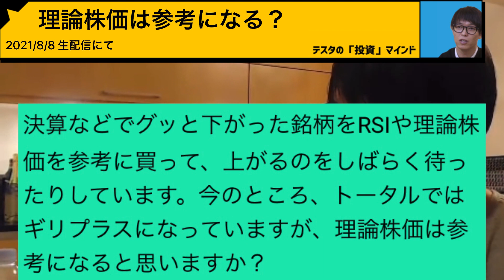【美人投票】株価は美人投票で決まります！投資家テスタの考え方を解説します【株式投資】【切り抜き】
2021年8月8日の生配信にて理論株価について話すテスタを切り抜きました。その他関連動画をまとめました。

当チャンネルは個人投資家テスタのYouTubeチャンネル【公式】テスタの部屋の切り抜きチャンネルになります。全てのセリフに字幕が付いているので音声が出せない環境(電車等)でもお楽しみ頂けます。

動画の要点を簡単解説＆無音の部分や「え〜っ…、あ〜…」等のセリフは全てカットしておりますので、より見やすい動画がご視聴できるようになっております。

〜目次〜

※質問まとめ動画の性質上、関連の質問をまとめております。視聴者様によっては過去に視聴した質問がある場合がございます。下記の目次をご活用頂くことで見たい質問だけスキップしてご視聴可能です。

0:00　理論株価は参考になる？
0:53　結局美人投票と同じです

▼個人投資家テスタのプロフィール
・05年　フリーターから個人投資家へ
　　　　デイトレを始める
・11年　確定利益1億円達成
・13年　確定利益5億円達成
　　　　スイング、中期投資も始める
　　　　日経225先物でリスクヘッジ
・20年　確定利益40億円達成
・21年　ガイアの夜明け（テレビ東京）出演‹コロナなのに…なぜ株高！？2021年5月14日放送回›
・その他出演番組　ニュースモーニングサテライト（テレビ東京）、学べるマブリー season2 〜目指せ億り人編〜（松井証券 公式YouTubeチャンネル）他

▼株と投資の大人気ベストセラー本 ５選はこちら

◎デイトレード　マーケットで勝ち続けるための発想術

◎株式投資の未来～永続する会社が本当の利益をもたらす

◎億万長者をめざすバフェットの銘柄選択術

◎ゾーン — 相場心理学入門

◎株式投資 第4版

▼テスタが板読みでおすすめした「本」はこちら

本書では「板読み=心理読み」の視点に立って、板の読み方や考え方だけではなく、もっと根本的な部分にあたる「負ける人の思考法」「勝つための思考法」についても詳説しています。

↓同じ著者の関連商品
◎板読みデイトレード術 【実践編】 基礎知識からリアル動画解説まで（DVD）

◎心理戦で負けない板読みデイトレード(DVD)

▼テスタが自分の勝てる理由に気づけた「本」はこちら

◎バフェットとソロス 勝利の投資学ー最強の投資家に共通する23の習慣

テスタが動画で語った「バフェット」と「ソロス」の共通点について書かれている書籍です。
2大投資家の「バフェット」と「ソロス」の投資戦略とその手法は対照的である。だが、その2人には驚くべき共通原則があった…。

▼テスタが絶賛するチャート分析についての「本」はこちら

◎勝ってる投資家はみんな知っている チャート分析

40億円カリスマトレーダー・テスタも「この本読まないで投資始めちゃうんですか？」と絶賛する、投資に絶対必要なチャート分析、テクニカル分析の新たなパイオニア本です。

▼「本」で投資や株の勉強をするのが好きな方におすすめのサービスはこちら

今なら「1ヶ月間 無料」でAmazonオーディオブックの「全ての本」が聴けます。

Amazonの新サービス「Audible」はプロのナレーターが朗読した本を聴けるサービスです。今の時代は「聴く」読書。通勤中や運動中、お休み前にも。オフライン再生でどこでも好きな本を聴き放題。

◎Amazon オーディオブック

※期間限定でAmazonプライム会員の方は無料で3ヶ月まで「全ての本」が聴き放題です。
※Amazonオーディオブックに対応している書籍についてはAmazonオーディオブック内の検索ページをご確認下さい。

▼テスタの動画で投資や株について学びたい方はこちらの再生リストで、テスタが投資や株について話す動画を流し見する事が出来ます

▼最速＆毎日配信のテスタ切り抜きチャンネルの登録はこちら

▼テスタ出演のおすすめ動画

◎日本取引所グループ公式チャンネル The Official JPX Group

◎松井証券 公式チャンネル

投資の情報を集めるには？　マヂカルラブリーと学ぶ　松井証券　資産運用！学べるラブリー season2 ～めざせ億り人編～#1

得する銘柄の選び方　マヂカルラブリーと学ぶ　松井証券　資産運用！学べるラブリー Season2 ～めざせ億り人～＃2

投資の醍醐味！デイトレード　マヂカルラブリーと学ぶ　松井証券　資産運用！学べるラブリー Season2 ～めざせ億り人～＃3

テスタ流チャートから見た利食いと損切りテクニック！　マヂカルラブリーと学ぶ　松井証券　資産運用！学べるラブリー Season2 ～めざせ億り人～＃4

カリスマ投資家の投資哲学と私生活！　マヂカルラブリーと学ぶ　松井証券　資産運用！学べるラブリー Season2 ～めざせ億り人～＃5

チャートの基本を猛勉強！　マヂカルラブリーと学ぶ　松井証券　資産運用！学べるラブリー Season2 ～めざせ億り人～＃6

カリスマ投資家から学ぶ チャート超活用術！マヂカルラブリーと学ぶ　松井証券　資産運用！学べるラブリー Season2 ～めざせ億り人～＃7

続・優待取りのつなぎ売り 短期信用＆クロス注文 マヂカルラブリーと学ぶ　松井証券　資産運用！学べるラブリー Season2 ～めざせ億り人～＃8

カリスマ投資家が板読みを徹底解説　マヂカルラブリーと学ぶ　松井証券　資産運用！学べるラブリー Season2 ～めざせ億り人～＃9

空売りで利益を狙う　マヂカルラブリーと学ぶ　松井証券　資産運用！学べるラブリー Season2 ～めざせ億り人～＃10

カリスマ投資家のお金の使い方・原点・そして未来へ　マヂカルラブリーと学ぶ　松井証券　資産運用！学べるラブリー Season2 ～めざせ億り人～＃11

◎【公式】 Zeppy投資ちゃんねる

【ご本人登場】株で40億稼いだカリスマ投資家”テスタ"氏の投資手法に迫る【テスタ×Zeppy超豪華コラボ】

【テスタ氏考案】１年で１億円を稼ぐ方法【40億稼いだ投資家テスタ×Zeppy超豪華コラボ】

◎村上直樹むらやんチャンネル
◆神回！降臨しました。【2ちゃんねる：ひろゆき】【m-flo：☆Taku Takahashi】【230億円トレーダー：cis】【40億：テスタ】起業家、投資家、アーティストを目指したい人はぜひ観てね☆

▼テスタのおすすめ切り抜き動画

【拡散希望】伝説の投資家テスタが怪しい投資セミナーに潜入した結果ｗｗｗｗ【株式投資】

【40億投資家テスタ】株のYouTubeチャンネルを見てる人は注意して下さい【切り抜き】

【40億投資家テスタ】今から２年で１億円！資金が少ないほうが有利です！

テスタの「投資」マインド【切り抜き】チャンネルはAmazon.co.jpを宣伝しリンクすることによってサイトが紹介料を獲得できる手段を提供することを目的に設定されたアフィリエイトプログラムである、Amazonアソシエイト・プログラムの参加者です。